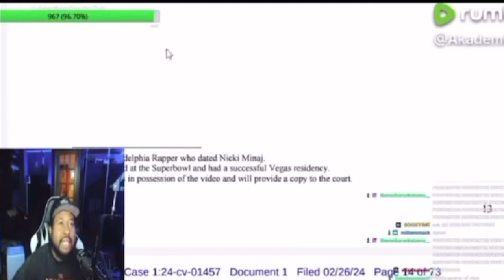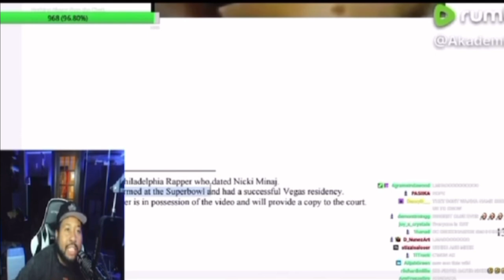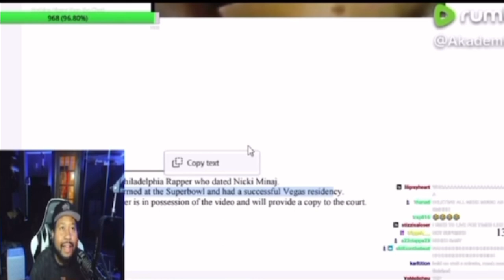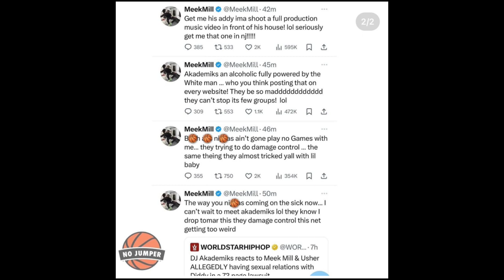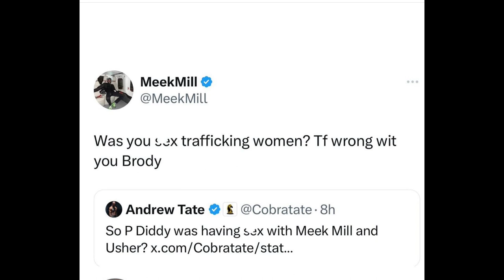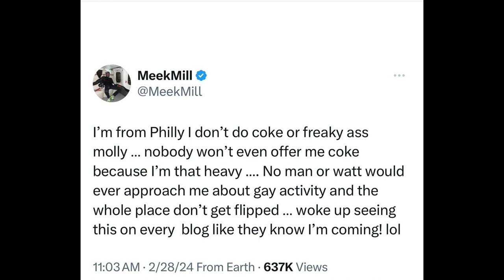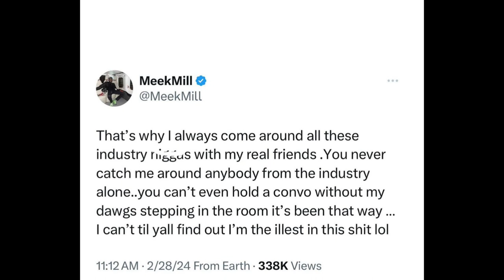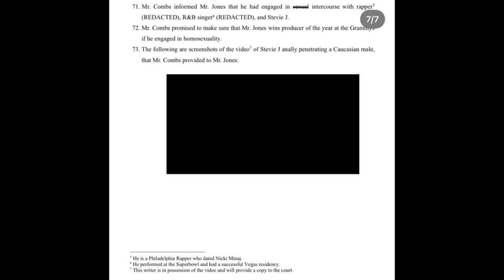Meek Mill n Usher exposed in Diddy lawsuit 4 having s*x with him Meek Mills responds to Akademiks😳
So Lil Rod the male accusing Diddy for sexually acts says Meek Mill and Usher both had s*x with Diddy😳